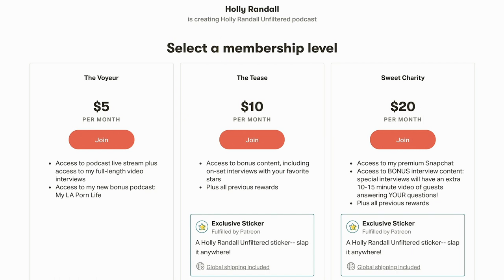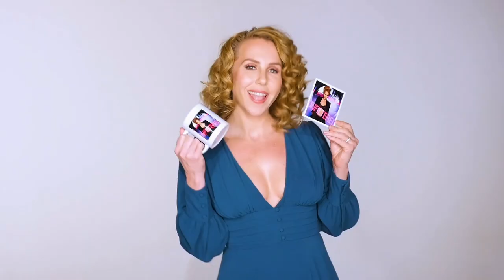Dani Daniels & Vic: Podcasting, Crazy Fan Requests, and the One Time Holly Tried to Save a Stripper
One of our most popular guests, Dani Daniels is back! This time she brings along her husband Vic, with whom she's recently started her own podcast called "Two Onions" (you'll have to listen to the show to get the reference). The pair discuss with Holly the problems with social media shaming, living in New York during the pandemic, crazy fan requests you won't believe, and the one time Holly tried to "save" a stripper from a sleazy club in Arkansas.